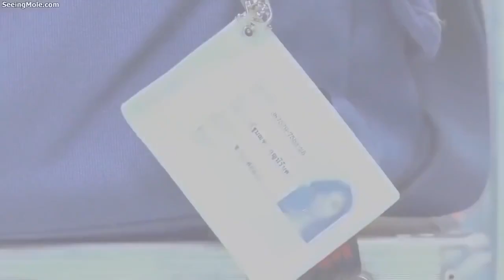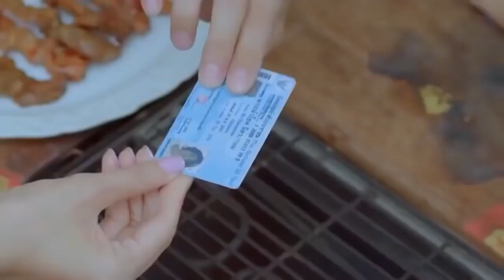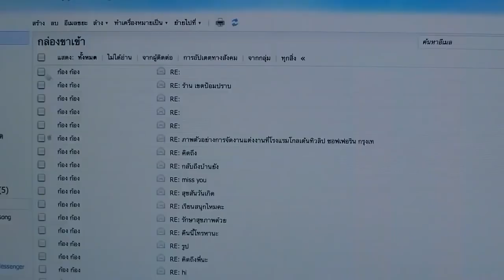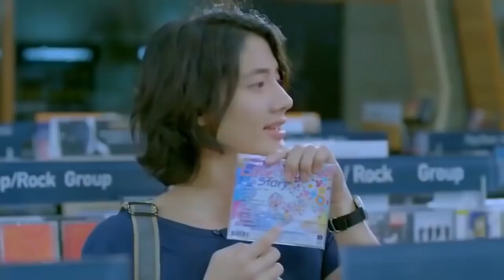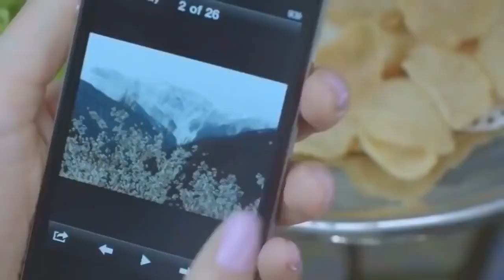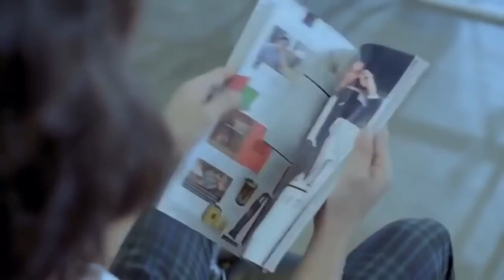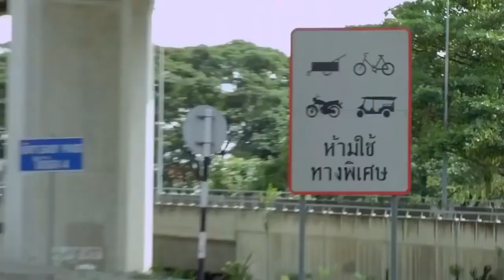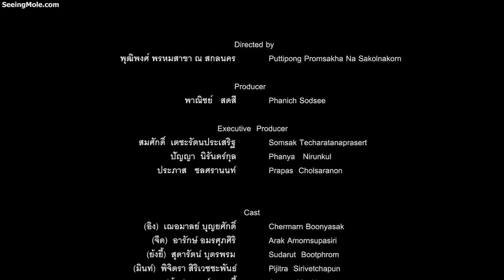Tagalog Dubbed Romantic Comedy Film- kiligMuch with matching laughters :) Thai Movie